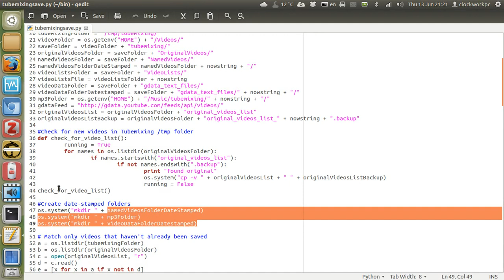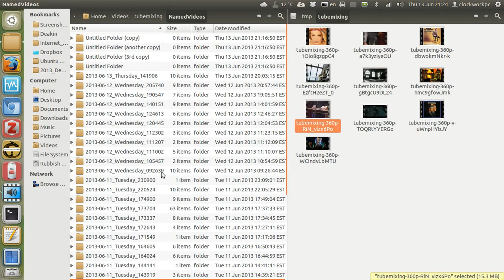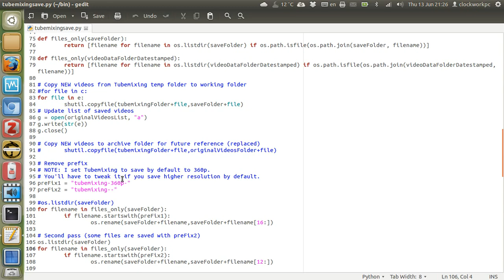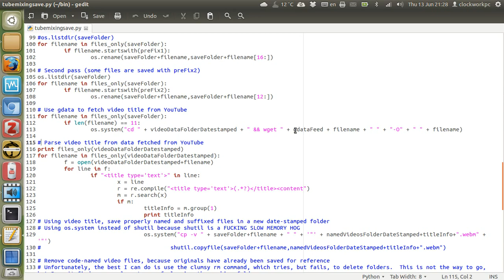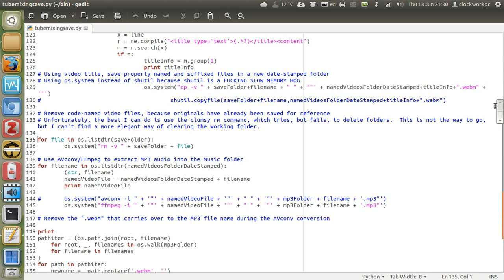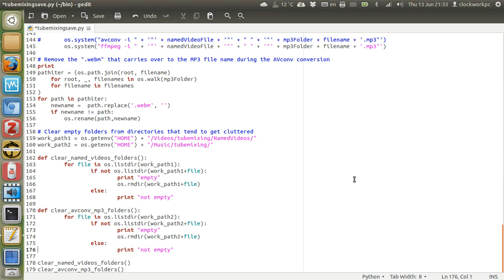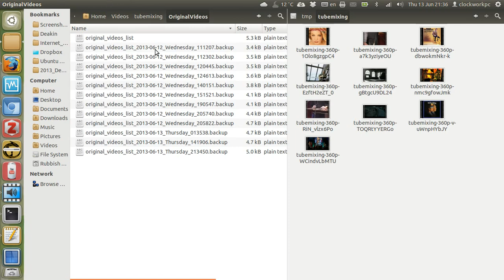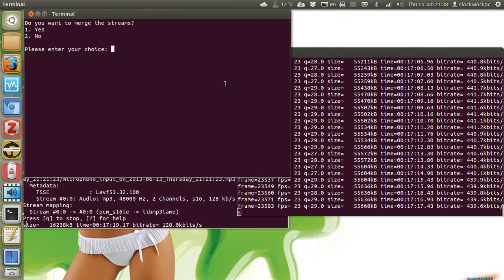Save YouTube Videos, Rename, Fetch Gdata, Convert to MP3, And Much More!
Apologies for god-awful audio,  the mic was turned up too high :(
I hope the funky music makes up for it.